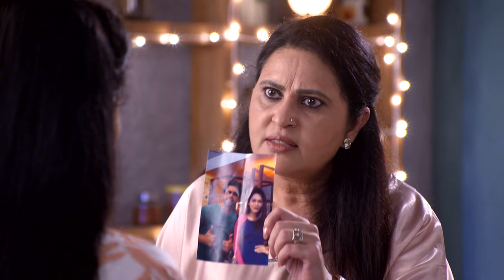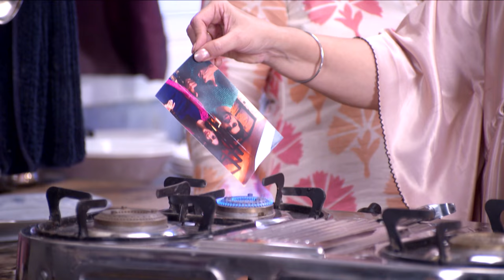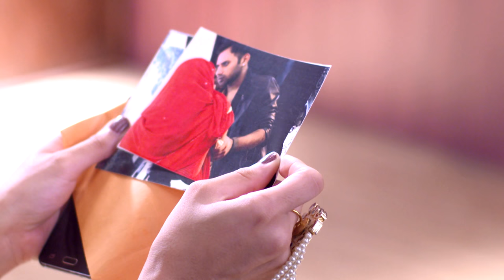STAR VEZHAMBAL 278 TD 08 06 18